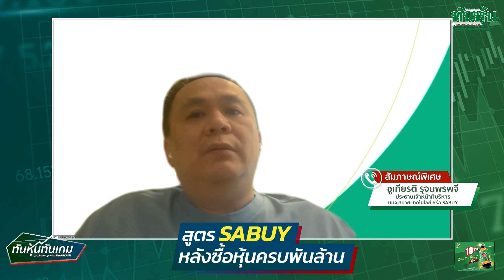"สูตร SABUY หลังซื้อหุ้นครบพันล้าน"🎯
👉  "สูตร SABUY หลังซื้อหุ้นครบพันล้าน"-ชูเกียรติ รุจนพรพจี ประธานเจ้าหน้าที่บริหาร บริษัท สบาย เทคโนโลยี จำกัด (มหาชน)  / ทันหุ้นทันเกม / 16 มิ.ย. 2566🎯